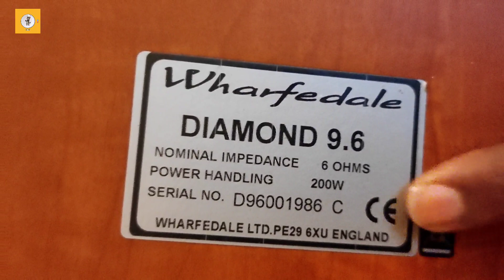wharfedal floor standing speakers for sale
wharfedal floor standing speakers for sale more information contact directly phone number below

music modo phone number

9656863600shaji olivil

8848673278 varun